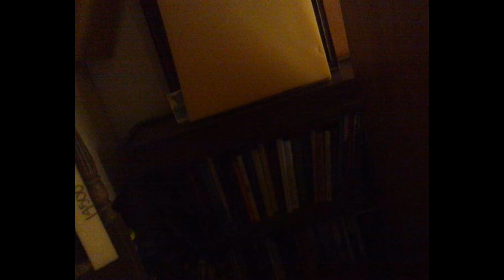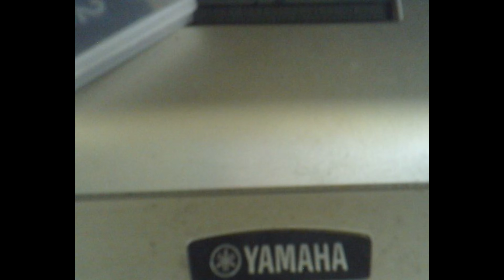Hypothetical song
Not a real song. Just an idea of using different time signatures. Just an experiment.